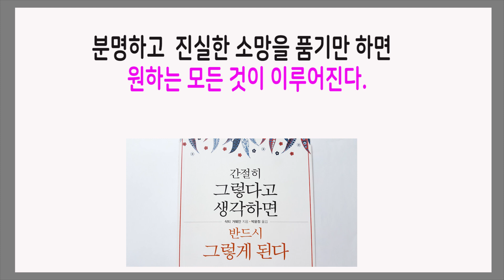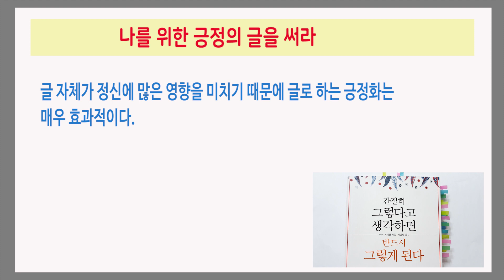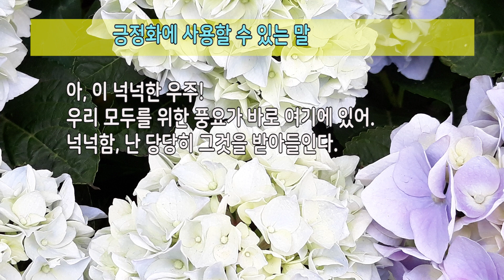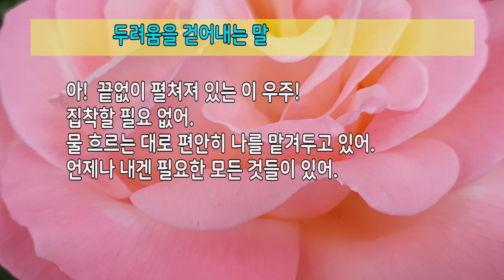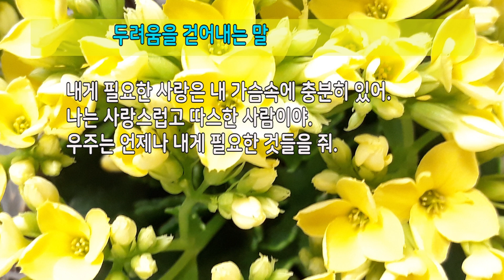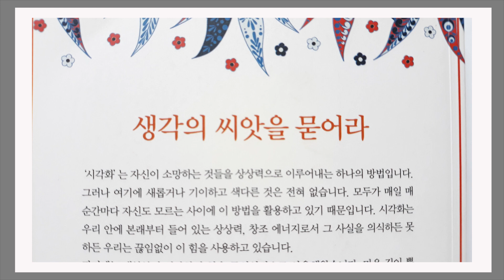어제까지의 나는 잊어라. 나는 부유하고 건강하며 행복해 /간절히 그렇다고 생각하면 반드시 그렇게 된다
삶의 매 순간은 새로운 기회와 결정의 순간이다
삭티 거웨인 지음 / 박윤정 옮김 / 북씽크